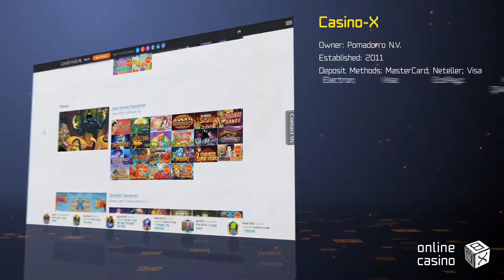How to win at Casino-X: tricks in the review by OnlineCasinoBOX.net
Do you have some doubts after watching the review? , we have collected all the information on the casino, visit it soon!

Hello, my friend! OnlineCasinoBOX.net made a video review of the online casino called Casino-X specially for you. In this video, we'll tell you about new tournaments, generous slots, casino promotions, and bonuses. All that is needed for making your game more exciting and profitable! It's time to win, have fun and relax, friend. Go find all the most interesting things about the world of the casino at OnlineCasinoBOX.net. Good luck to you!